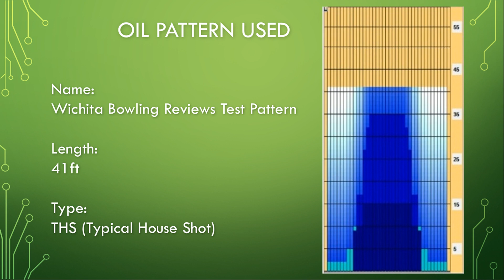Cutting Edge Hybrid | Brunswick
Brunswick Staffer Packy Hanrahan throwing the new Cutting Edge Hybrid by Brunswick.

Layout: 95 x 4 5/16 x 90

ADVANCED: Performance features with a wide range of reactions for bowlers of all skill levels. ALL PURPOSE: Versatile ball motion that is useful across various lane conditions, usually a continuous and strong arcing ball. Balls with higher numbers will have stronger overall reactions. Reaction Shape Strength: 70 (The higher the number the stronger the reaction shape – with 1 being the least and 100 the most.)

The Cutting Edge Hybrid produces aggressive mid lane traction with a cutting backend motion to produce excellent pin carry on a variety of lanes.

Special Thanks To: West Acres Bowl and Brunswick Bowling.